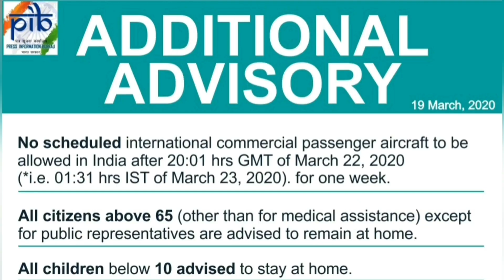भागलपुर यार्ड में मॉडर्न एलएचबी कोच कंपलेक्स का निर्माण तथा यार्ड का विस्तार पर विशेष कवरेज